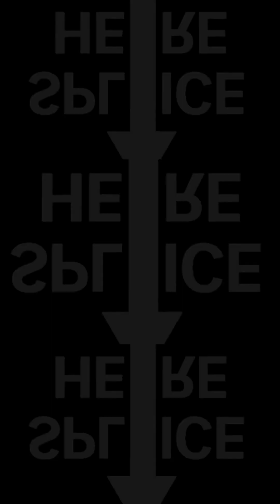Weekend Round Up⚽️🔄, Chelsea-Man City 8 Goal Thriller🔵🤯, NBA Round UP🏀⛹🏾‍♂️ & More...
Word On D' Street presents. The Caribbean Fan Stand

Is a place where Caribbean sports fans can sharing down to earth opinions and analysis on their favourite leagues, teams, players and even their rivals.